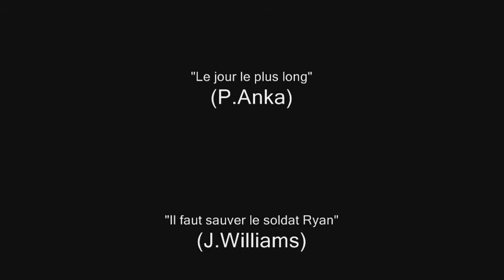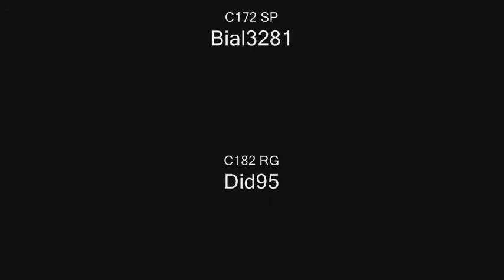Nord Pas de Calais.wmv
Un film sur la sortie de l'aéroclub YQUET-Aviation dans le Nord Pas de Calais...